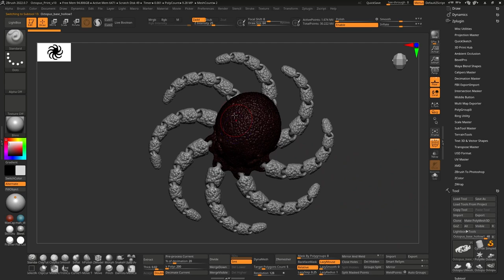Octopus Print and Paint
3d prints for sale